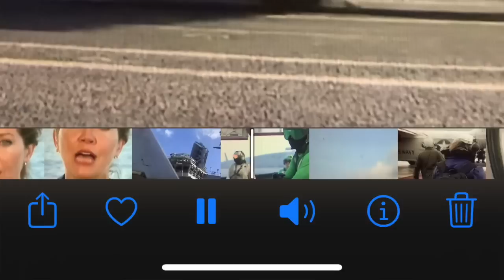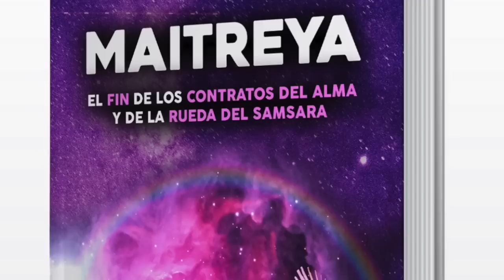ALERTA!TropAs aTAIWAN🙏USA DURMien COnEL ENEMIGO?TRAMPA GolpeBajo🙏China yRusia Acorralando a USA?